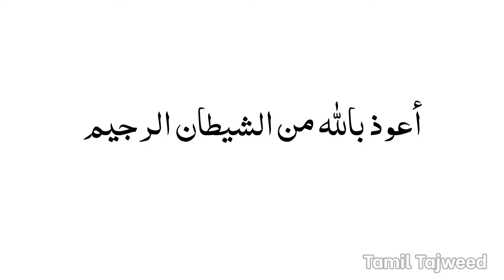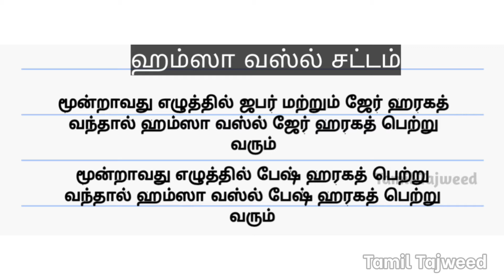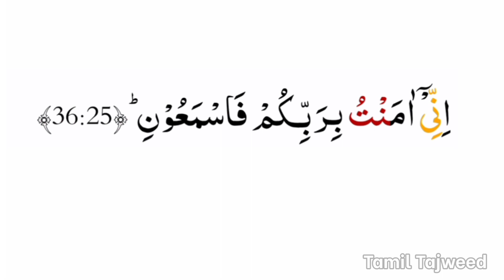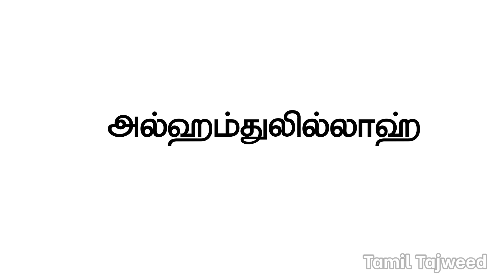Surah Yaseen | Ayah 21-25 | Reading practice | சூரா யாஸீன் தஜ்வீதுடன் ஓதும் பயிற்சி ஆயத் 21-25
சூரா யாஸீன் (ஆயத் 21 - 25)தஜ்வீதுடன் ஓத கற்றுக் கொள்ளுங்கள் ... உங்கள் நன்பர்களிடமும் பகிர்ந்து நன்மையை அடைந்து கொள்ளுங்கள்...

அல் குர்ஆனை அடிப்படைலிருந்து தஜ்வீதுடன் ஓத கற்றுக் கொள்ள : 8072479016 என்ற whatsapp எண்ணிற்கு உங்கள் பெயர் , உங்கள் வயது , உங்கள் whatsapp எண்ணை அனுப்பி வைக்கவும். (சகோதரிகள் மட்டும்)

sub_confirmation=1